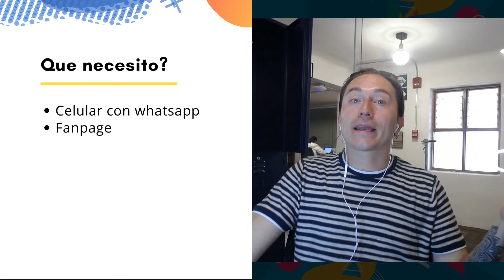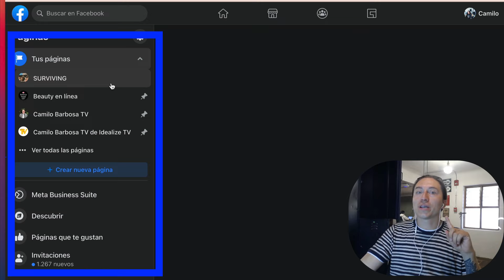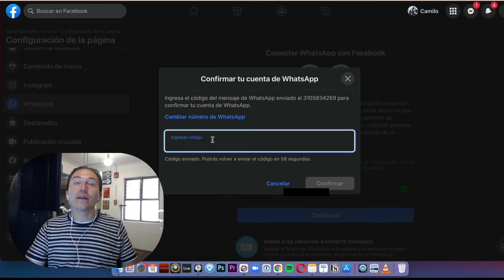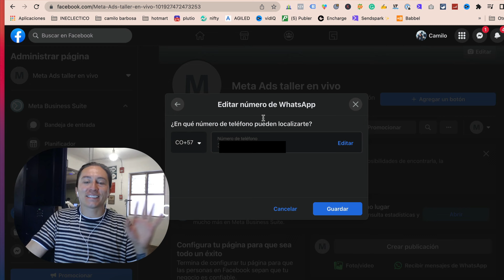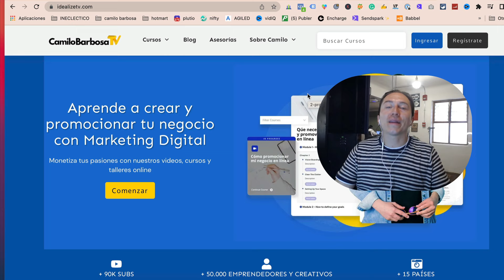Como Agregar Boton de WhatsApp en Página de Facebook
🚀 Aumentar tus ventas en Facebook, Instagram y Whatsapp. Apúntate a mi curso

Aprende a agregar el botón de WhatsApp en tu página de negocios de Facebook (Fanpage), Te permite mejorar la comunicación con tus seguidores y además crear publicidad y campañas de mensajes con Facebook e Instagram ads

👋 Aprende conmigo 👇

🚀 ¿Quieres aumentar tus ventas en Facebook, Instagram y Whatsapp? Apúntate a mi curso

🚀 ¿Quieres aumentar aprender las habilidades más demandadas y mejor pagas del marketing digital? Apúntate a mi curso Talleres accionables

🔥 Cursos gratis🔥

🔥 Grupos de Telegram y Whatsapp🔥

Mis redes